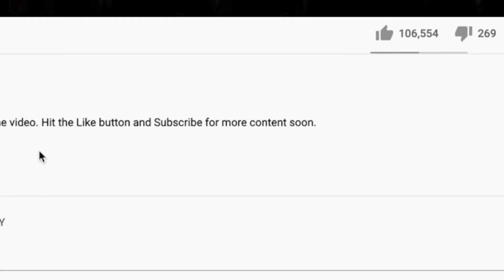SHAKE IT MAMA 🎵 Bob Seger - Her Strut REACTION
Thanks for checking out our Bob Seger reaction. Her Strut is a pretty cool song, ngl.

BTC address: bc1qnk9au02dt90pafnl2tzcq8r4jj67n0h5g82fgj
ETH address: 0x5693df730D342E11DcABbE0BCeE801A5910725d1
XRP address: r4wVQdYAcN3bov8oERmBWgcUHSszDv3HDS

🍼 OUR BABY REGISTRY ⬇